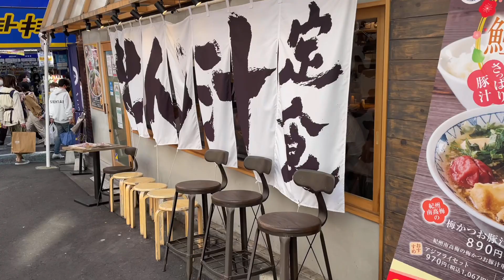【Vlog】オシャレな街！下北沢に行ってみた！【日常】